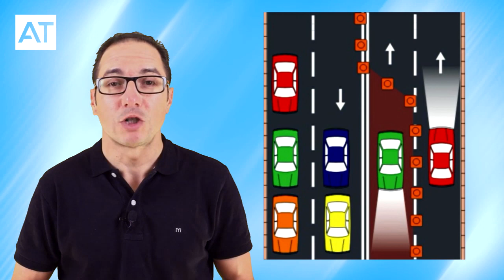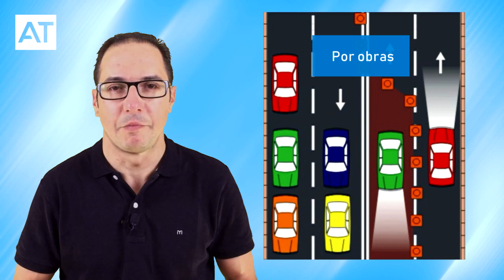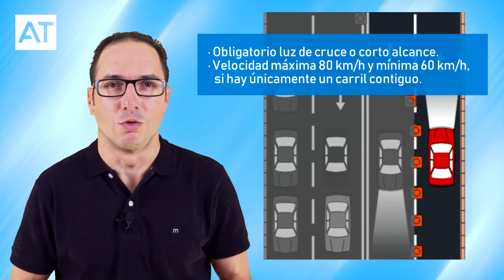Cómo usar un Carril Habilitado en Sentido Contrario al Habitual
Puede darse la circunstancia de que nos Encontremos con un Carril Habilitado en Sentido Contrario al Habitual. Te enseñamos cómo se debe Circular por este carril, así como las causas de su existencia.